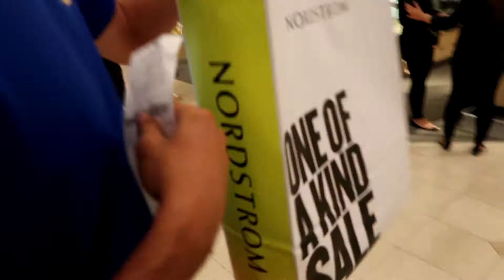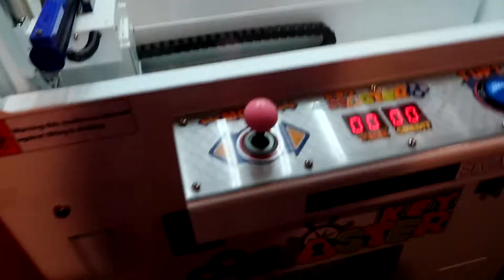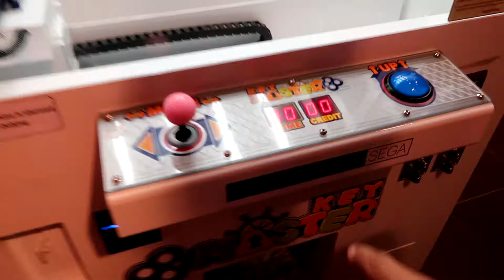INSANE YEEZY CRANE GAME!!! (I ALMOST WON!)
SILVER!

MINT!

I hope you guys enjoyed the video! See ya later! :)